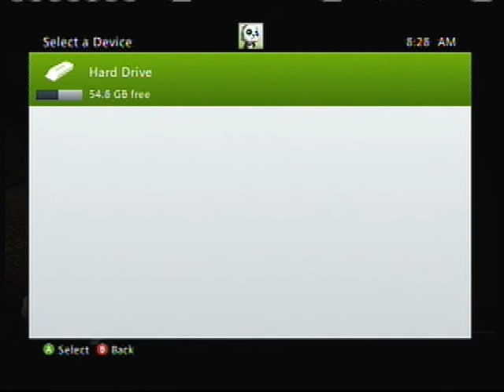Lets Play Dead Rising Episode 43